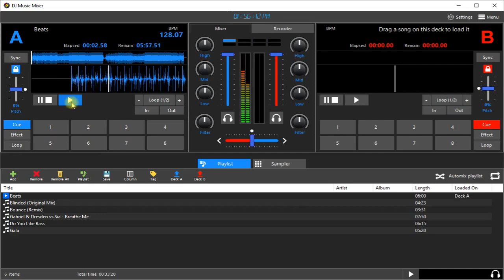How to Load Song on Decks - DJ Music Mixer